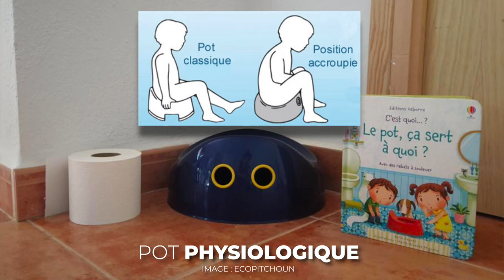L'acquisition de la propreté selon la pédagogie Montessori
--- L'acquisition de la propreté, notre enfant y passe inévitablement à un moment ou à un autre. Dans cette vidéo, je vous propose de parcourir le sujet au regard de la pédagogie Montessori et d'apporter à votre enfant l'accompagnement bienveillant et respectueux qu'il mérite, de l'adaptation adéquate de l'environnement à une réflexion sur la terminologie générale de cette étape de son développement.

👉 CHAPITRAGE
00:00 Introduction
00:53 Un environnement Montessori, favorisant l'autonomie
01:58 Une terminologie adéquate
04:15 Une attitude bienveillante
05:54 Coopération et confiance
11:44 Conclusion

👉 LICENCES & REMERCIEMENTS
Illustrations (générique) : Morgan Bisoux
Montage (générique) : Yoal Desumont
Effets sonores : Freesound.org
Images et icônes : Freepik (Macrovector) et Flaticon
Séquences vidéos : Videoblocks
Inspiration : Pédagogie Montessori, Hapa Family